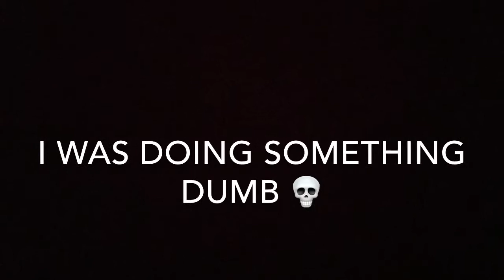Storytime: i fell in “love" with my mans girl...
What is up guys Tyran X here. Today’s video is a storytime on when i fell in love with my friend’s girl.

v Songs Used in this Video v

Creeping Lil Skies ft. Rich The Kid